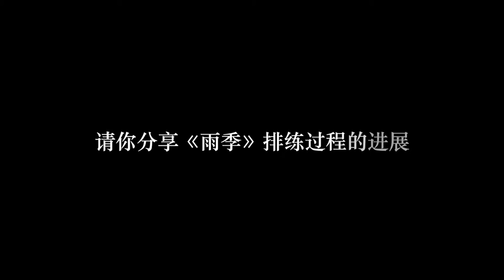《雨季》December Rains 2015 - Playwright Liang Wern Fook Interview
编剧梁文福与我们分享《雨季》排练过程的进展和对新演员的期待!